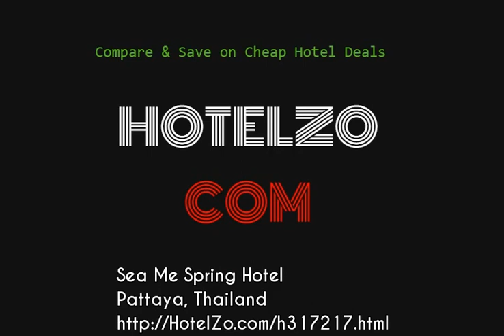Sea Me Spring Hotel - Pattaya, Thailand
Ideally located in the prime touristic area of Pattaya Beach Road, Sea Me Spring Too Hotel promises a relaxing and wonderful visit. The hotel offers a high standard of service and amenities to suit the individual needs of all travelers. Service-minded staff will welcome and guide you at the Sea Me Spring Too Hotel. Guestrooms are designed to provide an optimal level of comfort with welcoming decor and convenient amenities like bathtub, hair dryer, air conditioning, television LCD/plasma screen, in room safe. To enhance guests' stay, the hotel offers recreational facilities such as massage, outdoor pool, pool (kids). For reliable service and professional staff, Sea Me Spring Too Hotel caters to your needs.

343/21 Moo 10, Pattaya Soi 10, Pattaya 2nd Road,
1.1 km from city center

Internet: Wi-Fi Available, Internet Access
Activities: Outdoor pool, Massage
General: Wi-Fi in public areas, Disabled facilities, Bar, Restaurant, 24h. Reception, Luggage room, Elevator, Garden
Services: Wake up service, Hotel/airport transfer, Concierge, 24hr room service, Business center, Laundry service, Room Service, Babysitting
Room: In-room safe, Bathtub, Refrigerator, Mini bar, Hairdryer, Safe, Air conditioning, TV, Desk, Shower, Telephone